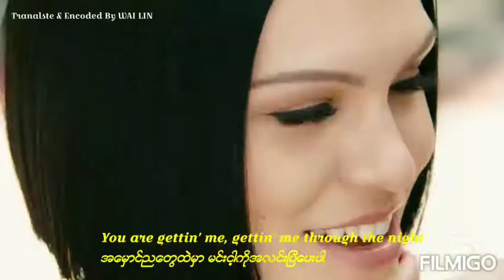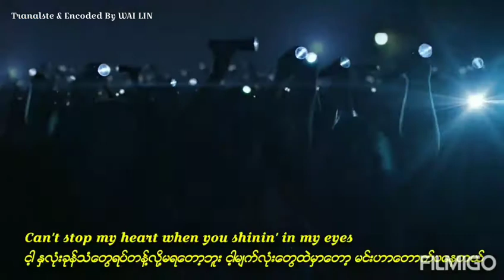Jessie_J_-_Flashlight_(from_Pitch_Perfect_2)(1080p)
Myanmar Subtitle By Me